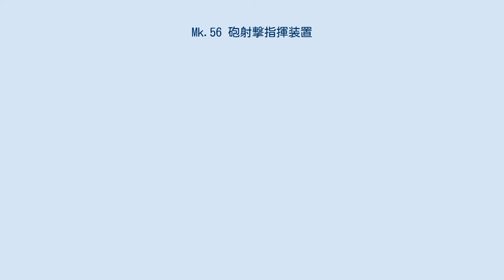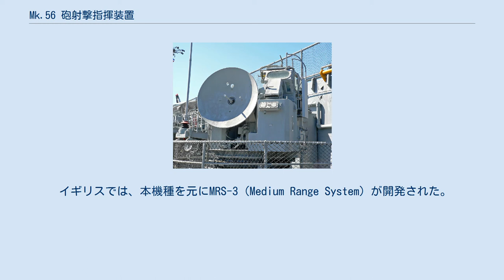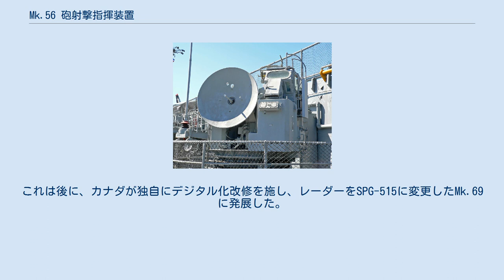Mk.56 砲射撃指揮装置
Mk.56 砲射撃指揮装置（英語: Mark 56 Gun Fire Control System, Mk.56 GFCS）は、アメリカ海軍が開発した艦砲用の射撃指揮装置。
第二次世界大戦世代のGFCSとしては最高度の性能を備えている。
 方位盤は機力操縦で、XバンドのレーダーMk.35（後に軍用電子機器の命名規則に基づきAN/SPG-35と改称）と光学照準器を備えており、操作員2名が搭乗する有人式であった。
操作員の光学照準による目標追尾も可能であるが、完全な自動追尾が基本的な運用であり、アメリカ海軍の実用機としては初めて盲目射撃（blindfire）も可能となっている。
 まずビームを6度の角度で振ることでゆっくり空間を走査する螺旋走査（スパイラルスキャン）によって目標を捕捉したのち、ビームを振る角度を0.5度に狭めて素早く測角・測距する円錐走査（コニカルスキャン）によって目標を追尾する。
追尾目標の速度は方位盤のジャイロスコープおよび距離追尾サーボ系のタコメーター・ジェネレータで求められる。
弾道計算は艦内に収容されたコンピュータMk.42で行なわれ、弾道計算筐体を追加すれば同一目標に対して2種類の砲を指向することもできた。
また、大戦中、高速で突入する特攻機に対してレーダー追尾が追いつかないケースが多発したことから、アメリカ海軍作戦部長アーネスト・キング大将は、光学機器を追加装備させた。
 本機種は、1945年8月に初号機が納入され、1950年代より運用に入った。
戦後も性能向上が進められ、亜音速機に対してであれば、追尾開始から2秒間で射撃を開始できるまでになった。
指揮する砲としては、当初は38口径5インチ砲が用いられたが、戦後に50口径3インチ連装速射砲が開発されるとこちらが標準的になった。
また54口径5インチ単装速射砲についてはMk.68が標準的であったが、本機も副方位盤として用いられた。
 日本の海上自衛隊では、戦後初の国産護衛艦であったはるかぜ型（28DD）で本機種の装備を要求したがアメリカ側より認められず、実際の装備化は第2次防衛力整備計画でのやまぐも型（37DDK）以降となった経緯がある。
 イギリスでは、本機種を元にMRS-3（Medium Range System）が開発された。
原型となる903型は1946年より開発開始され、1958年より就役した。
またGWS.22 シーキャット個艦防空ミサイル・システム用の派生型として904型も開発された。
 このほか、射撃指揮レーダーを砲側装備（当初はMk.63と同じAN/SPG-34、のちにAN/SPG-48）に変更したMk.64 GUNARも開発され、これは主としてカナダ海軍において使用された。
これは後に、カナダが独自にデジタル化改修を施し、レーダーをSPG-515に変更したMk.69に発展した。
 アメリカ合衆国 日本 イギリス インド